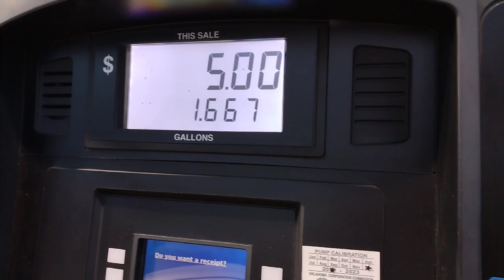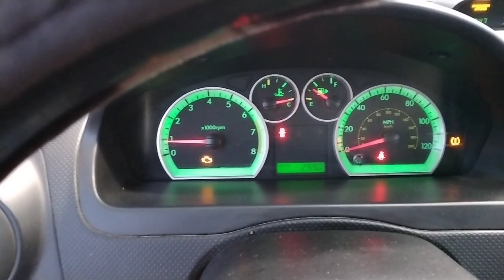🌨️ WHY IS THIS WEATHER DOING THIS TO ME?! 🌨️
Exovum wakes up at 6:30am to go to a meeting held with different farm hands from different companies but is caught off guard by the very uncomfortable cold that is winter.